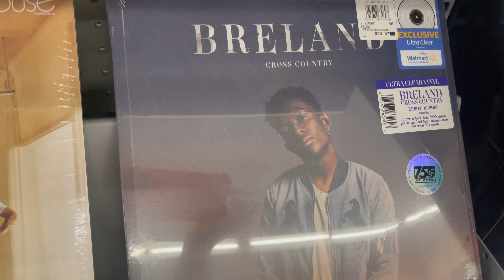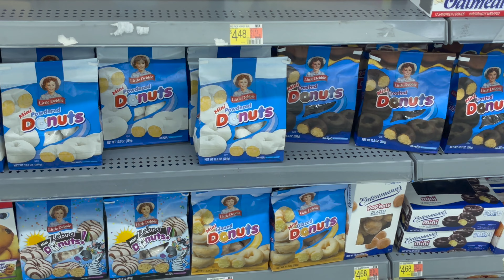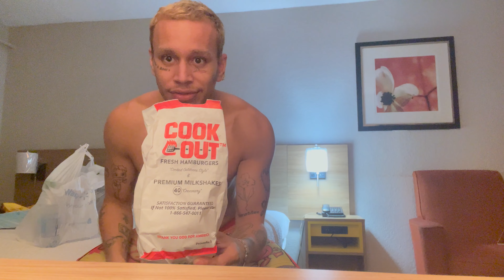Walmart shopping VLOG and shopping haul !!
I'm from NYC we don't have Walmart so I was excited!!
& I know I look cringe shut up